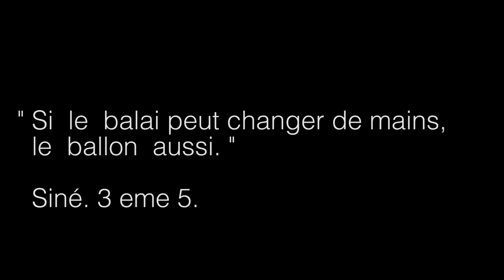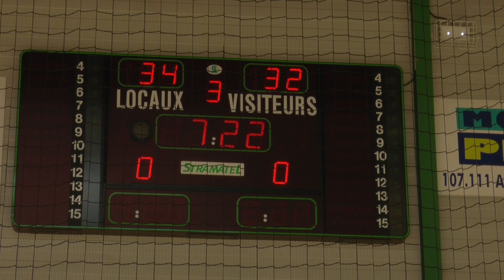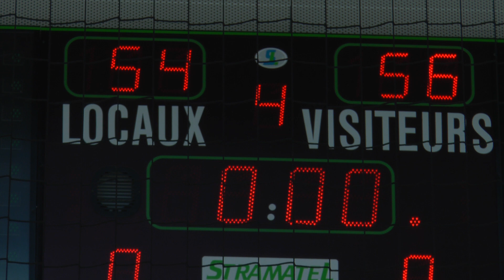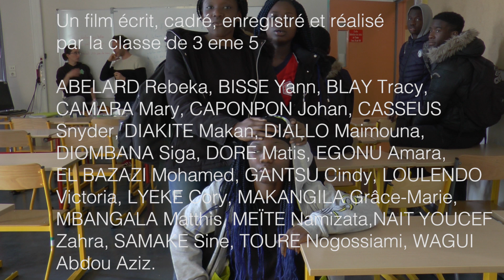Festival du film sportif FSGT 93-2019-Collège Jean Zay, Bondy-"Du balai au ballon"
Si le balai peut changer de main, le ballon aussi !
Coup de cœur du changement
L’avis du collectif coup de cœur : On voit dans ce film une inversion des rôles. Les filles jouent au basket et les garçons font le ménage. Dans un flash-back, on se rend compte que la situation était l’inverse, mais qu’elle a changé quand une joueuse a fait ses preuves face à un garçon dans un duel de basket. On comprend ainsi que les filles comme les garçons peuvent jouer au basket et aussi passer le balai. Le film est vivant grâce aux séquences de rap.